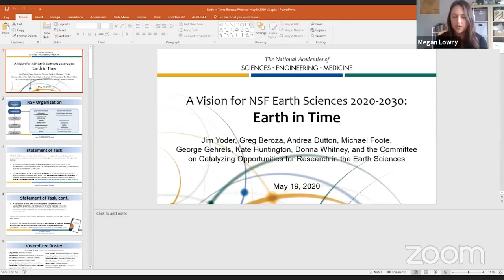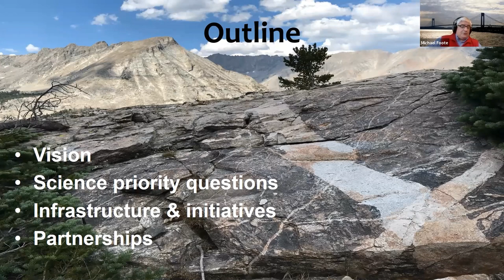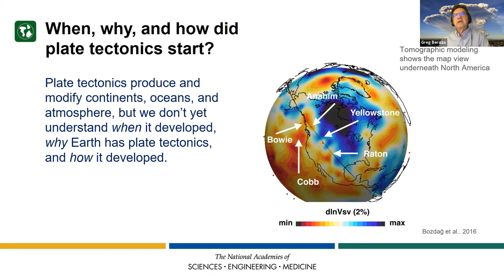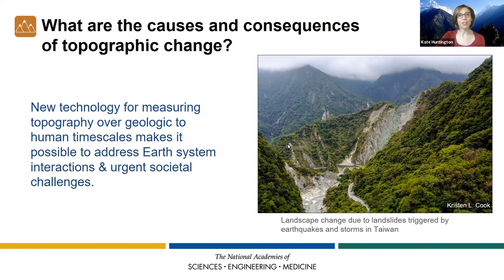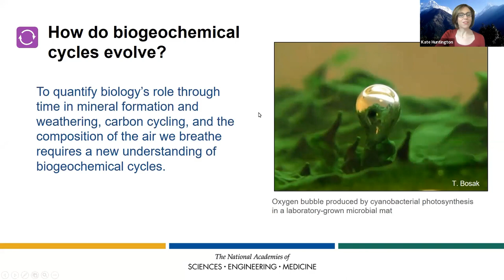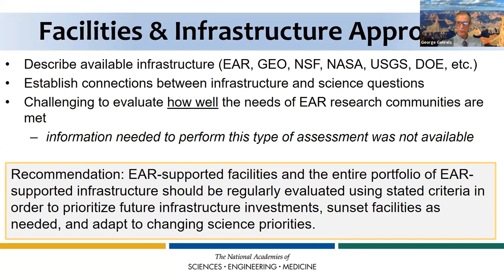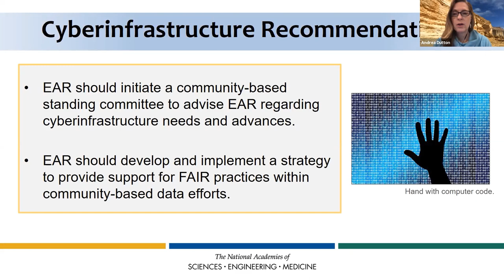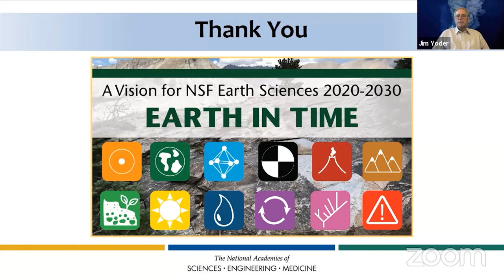A Vision for NSF Earth Sciences 2020-2030: Earth in Time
The Earth system functions and connects in unexpected ways—from the microscopic interactions of bacteria and rocks to the macro-scale processes that build and erode mountains and regulate Earth’s climate. Efforts to study Earth’s intertwined processes are made even more pertinent and urgent by the need to understand how the Earth can continue to sustain both civilization and the planet’s biodiversity. This report identifies priority research questions and provides recommendations to help the National Science Foundation (NSF) plan and support the next decade of Earth science research.

The report is now available. You can download a free PDF from NAP.EDU.